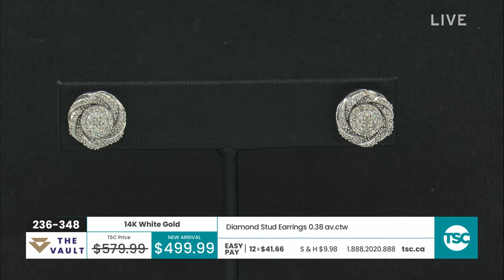The Vault | May 10th, 2023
Greta Culliford and Sean Keane highlight some of the very best jewellery at TSC. This is a previously recorded show from May 10th, 2023. Pre-recorded videos contain pricing or promotional offers that may have expired. Visit tsc.ca to view product availability and current selling price.